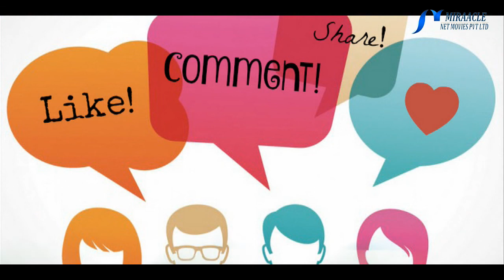இதயத்தை பாதுகாக்க உதவுகிறதா காளான்...?